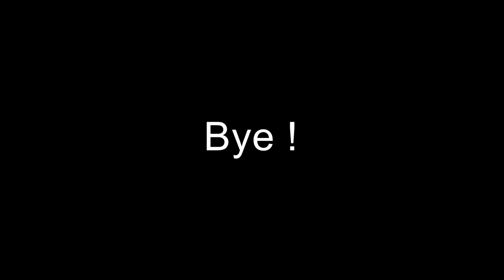IronBuildUhc parti 1/2 la rage !